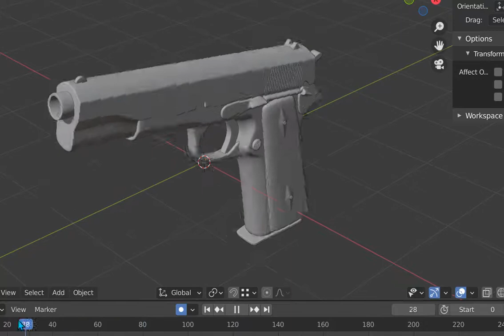Funny blender gun shoot and reload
THIS TOOK 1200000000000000 INFINET HOURS TO MAKE

jk it only took 3 hours